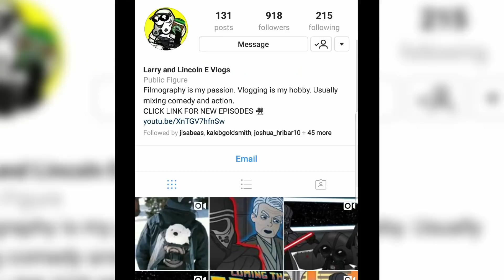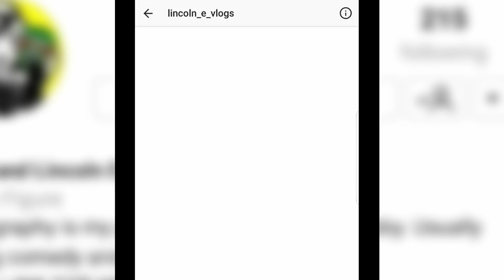Do YOU want to be on Larry The Stormtrooper!?!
If your interested in PLAYING a character here on Larry The Stormtrooper, be sure to following the Instagram page below and message me who you are and why you want to be on Larry The Stormtrooper. Also if you have any artwork that you want to be featured as well, be sure to follow the same link and send me your art pieces. You have till April 28th! Looking forward to talking with all of you!

Welcome to the Death Star! My names Larry and I will be your tour guide through your experience in this galaxy far far away!